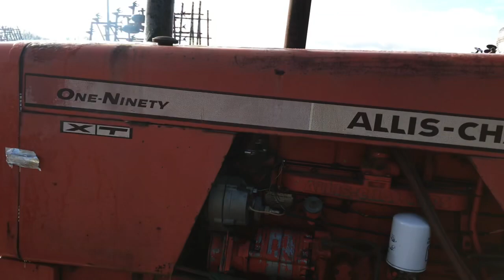Cold day for a Auction!